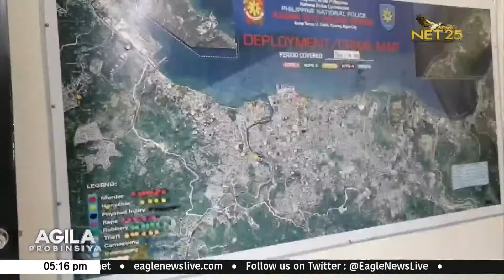Crime rate status ng Iligan City, bumaba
Simula noong January 1, 2019 hanggang December 3,2019, kumpara sa January 1,2020 hanggang December 3, 2020, bumaba ang crime situation ng Iligan City at ito ay bumaba ng 90 incidents o 31.74% kumpara sa nakaraang taon.